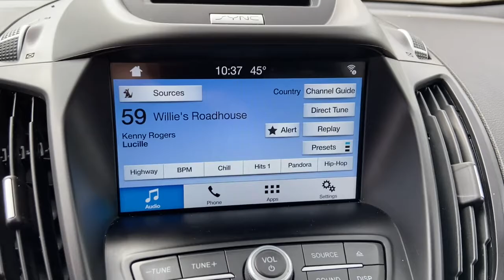2018 Ford Escape Bay City, Pinconning, Saginaw, Midland, Freeland, MI PT5417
Shadow Black Used 2018 Ford Escape available in Bay City, Michigan at Hagen Ford. Servicing the Pinconning, Saginaw, Midland, Freeland, MI area.

Hagen Ford
3980 N Euclid Ave

* 2018 FORD ESCAPE SE Clean CARFAX **4WD**Back-Up Camera**Bluetooth**Auto Start Stop**Moonroof/Sunroof-Dual**Front Heated Seating**WarrantybrbrThis vehicle also includes USB Port, Ford Sync, Automatic Temperature Control, Satellite Radio, Radio Wheel Control, Auto Headlights, Zone Temp-Dual, and Cloth Seats w/Leatherette Trim, Driver-Power SeatingbrbrAwards:br * 2018 KBB.com 10 Most Awarded Brands * 2018 KBB.com Brand Image AwardsbrThis vehicle comes with the peace of mind of the CARFAX BuyBack Guarantee. Call or stop in at Hagen Ford today for more information! To take advantage of the INTERNET SALE PRICE or other promotional offers, please print the used car highlight page and present it to the dealership at the time of arrival.